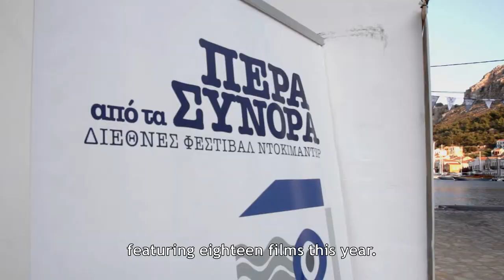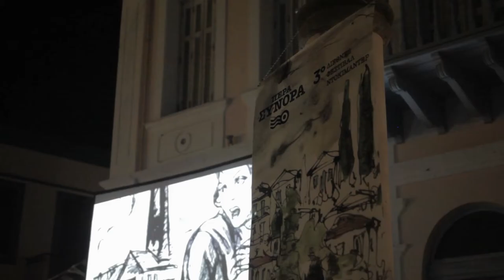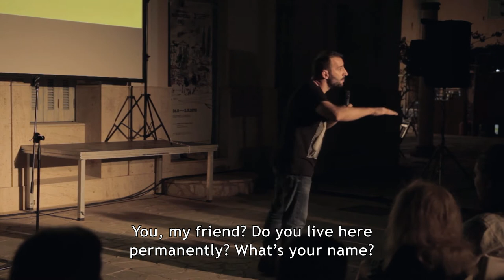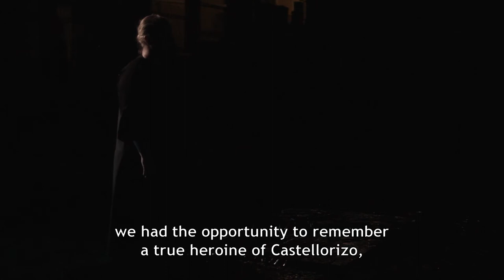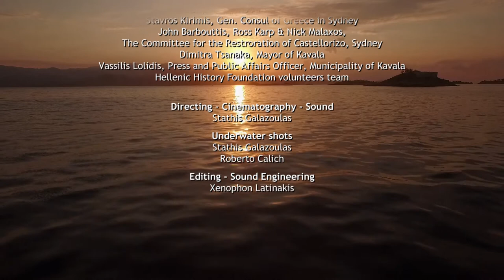3rd Beyond the Borders International Documentary Festival, 2018 - Short version (Eng subtitles)